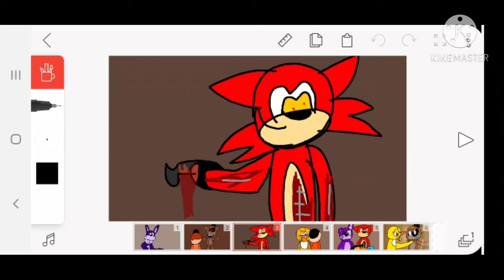I traced foxy as drooper